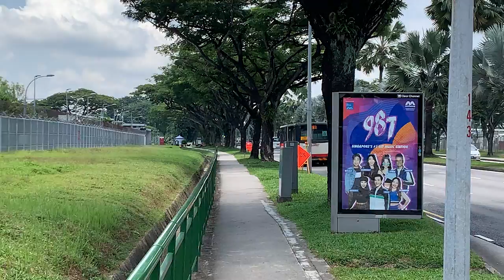SMRT Buses Mercedes-Benz O405G (Hispano Habit) (Batch 2) TIB1240A on Service 169 at Bus Stop 57079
6 October 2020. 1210hrs-1211hrs. Spotted another Mercedes-Benz O405G (Hispano Habit) bendy bus on SMRT Service 169 at that time! Taken at Khatib Camp bus stop (57079) along Sembawang Road. Unfortunately I missed Service 171 at that time.